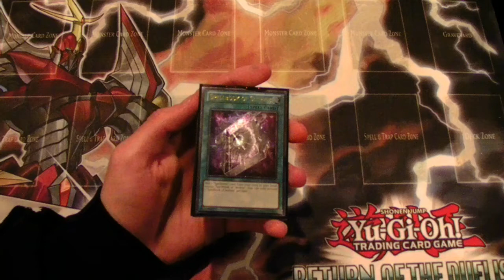Trade Proof for The Venom on Palringo.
Good trader.